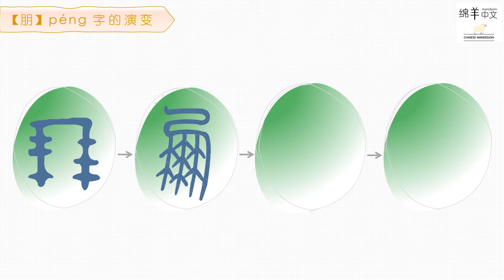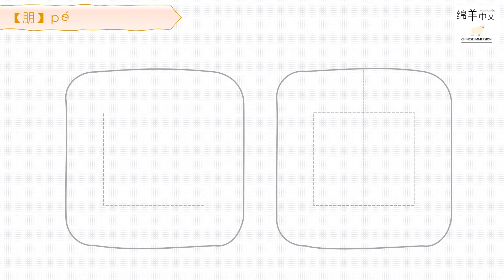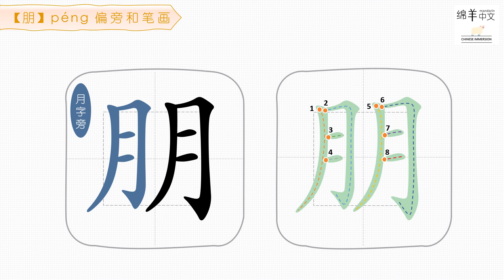【汉字题解】friend【朋】péng 好朋友